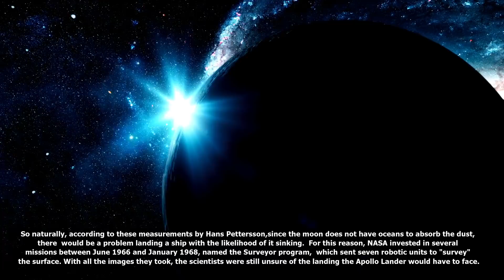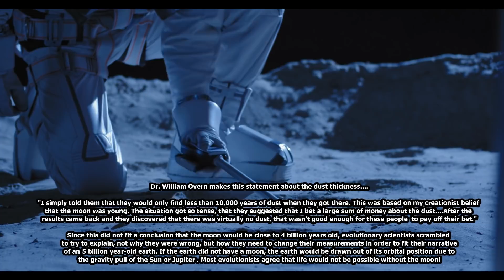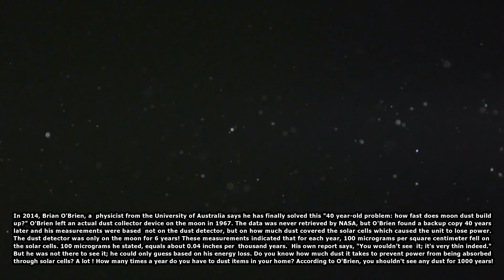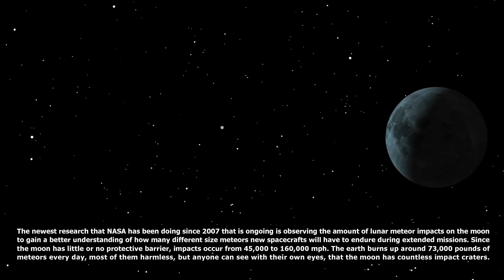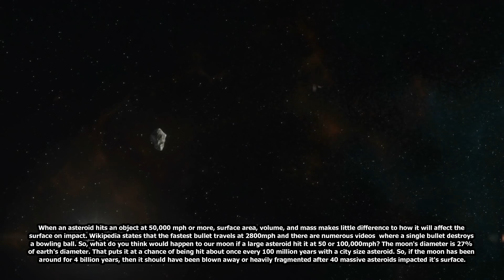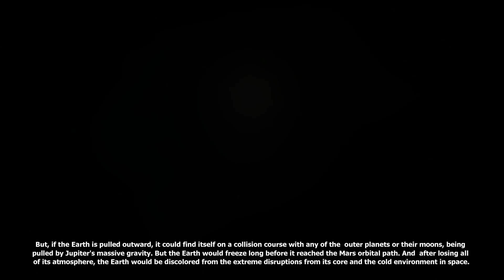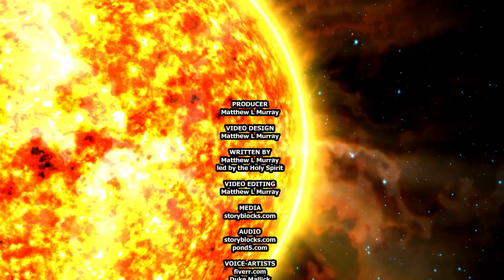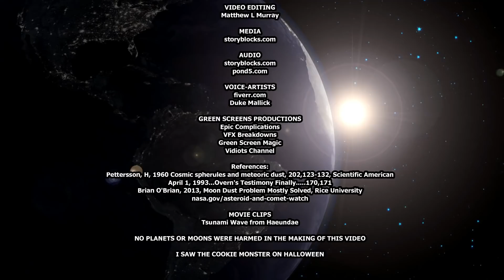How Old is the Moon | Moon Age | Moon Dust | Covered in Dust | Will the Moon Explode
(Special Captions Included)
COULD THE EARTH BE ONLY 6000 YEARS OLD?
PART 2 OF 4
Covered in Dust
This video covers several theories about the age of our moon and the study of asteroid impacts, and answers questions on how our planet cannot exist without the moon.
This is a duplicate video that has specially designed captions that are not auto-generated, but have been edited into the video sequence to not only provide this feature for the deaf and hard-of-hearing, like myself (What? Huh?), but the captions are also there in case you would like to pause a screen and immerse yourself in the narrative.

for other videos and user options.